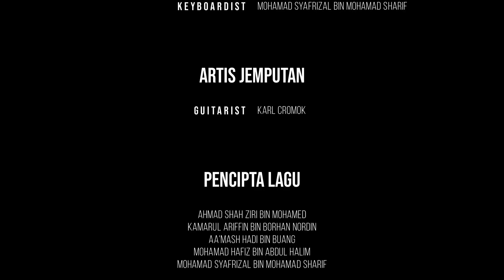NROCINU - EGO ft. KARL Cromok (Official Lyric Video)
Setelah berbelas tahun, kini kami kembali dengan buah tangan yang segar lagi padu, terimalah, NROCINU -  EGO ft. KARL Cromok (Official Lyric Video)

Artis/Band:
NROCINU

Barisan Artis:
Kamarul Ariffin bin Borhan Nordin (vocalist & guitarist)
Ahmad Shah Ziri bin Mohamed (guitarist)
Aa'mash Hadi bin Buang (drummer)
Mohamad Hafiz bin Abdul Halim (bassist)
Mohamad Syafrizal bin Mohamad Sharif (keyboardist)

Artis jemputan:
KARL Cromok (guitarist)

Penulis lirik:
Kamarul Ariffin bin Borhan Nordin
Mohd Nazri bin Alias

Studio rakaman drum:
AVIA Musicom Studio

Studio rakaman bass, gitar, keyboard dan vokal:
AlFarabiBand Studio

Penerbit video lirik:
Kampung Production
Kindazit Production